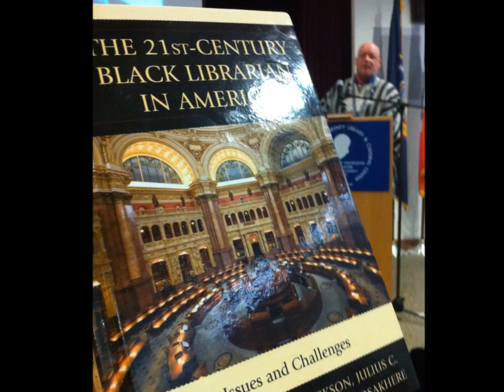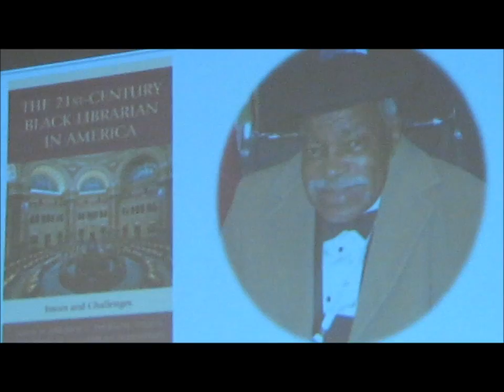The 21st-Century Black Librarian in America: Issues and Challenges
The 21st-Century Black Librarian in America: Issues and Challenges Two of the book's editors Andrew P Jackson and Akilah S. Nosakhere Editors discuss the book's project.  Recorded by AALBC.com, on April 20, 2013, at the Queens Library's Langston Hughes Community Library and Cultural Center.